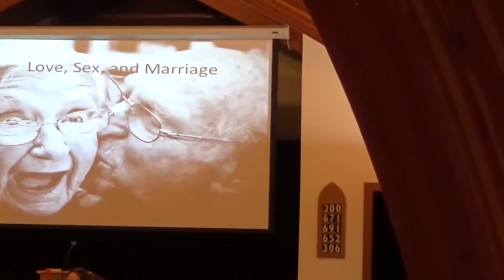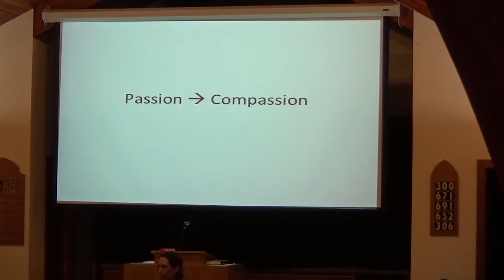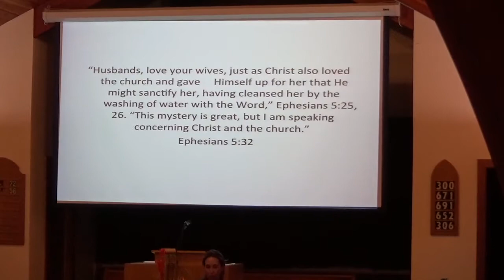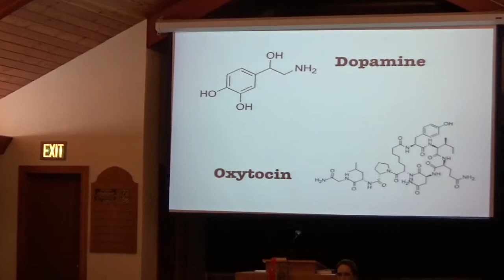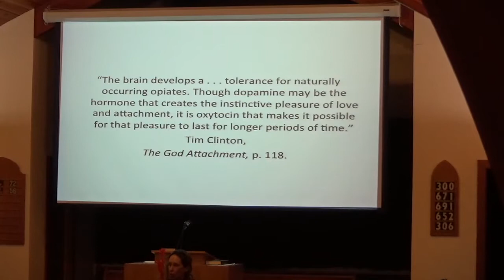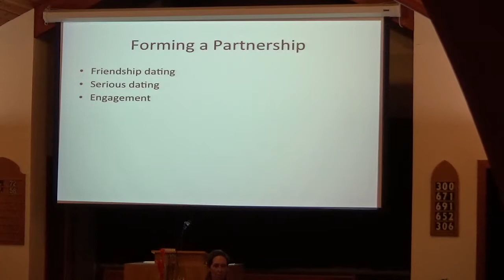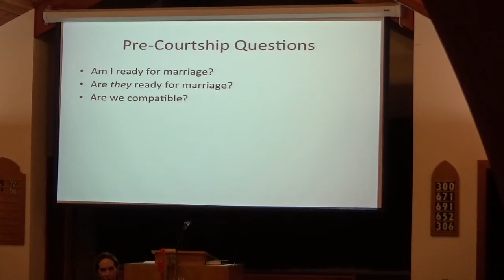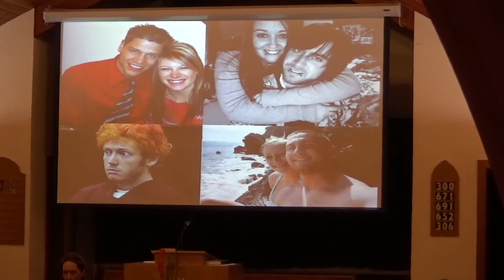Love, Sex, and Marriage by Jennifer Jill Schwirzer